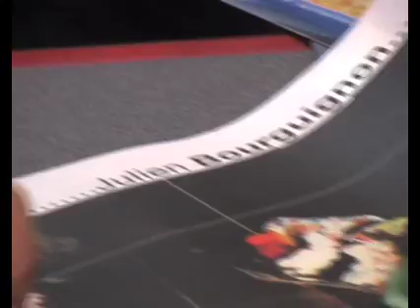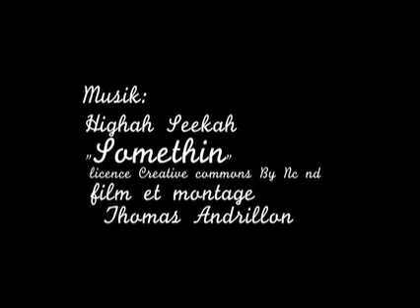world snowboarday serre chevalier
video of the event world snowboarday in serre chevalier - France